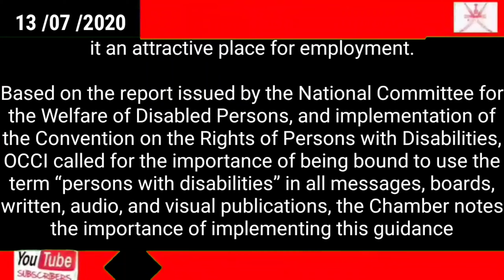Today Oman news // Ensure better facilities for persons with disabilities in pvt sector: OCCI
Ensure better facilities for persons with disabilities in pvt sector: OCCI